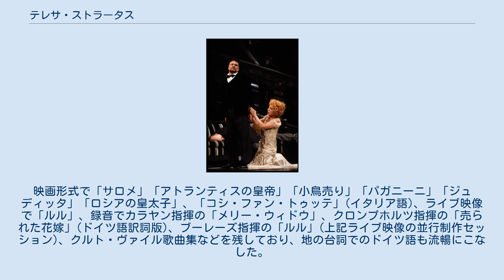テレサ・ストラータス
テレサ・ストラータス（右）1984年 テレサ・ストラータス（Teresa Stratas, 本名：Anastasia Stratakis, 1938年5月26日 - ）は、カナダ出身のオペラ歌手（ソプラノ）。
 トロント生まれのギリシャ系。
欧州各地の歌劇場やメトロポリタン歌劇場で活躍。
レコーディングや公演にも増して、多くのオペラ映画に主演した。
60年代にやはり美貌で人気を集めたアンナ・モッフォと入れ替わるように70年代にピークを築く。
モッフォや、ギリシャ系北米人として先達にあたるマリア・カラスらがイタリアオペラ中心だったのに対して、ドイツ系レパートリーを得意とした。
映画形式で「サロメ」「アトランティスの皇帝」「小鳥売り」「パガニーニ」「ジュディッタ」「ロシアの皇太子」、「コシ・ファン・トゥッテ」(イタリア語)、ライブ映像で「ルル」、録音でカラヤン指揮の「メリー・ウィドウ」、クロンプホルツ指揮の「売られた花嫁」(ドイツ語訳詞版)、ブーレーズ指揮の「ルル」(上記ライブ映像の並行制作セッション)、クルト・ヴァイル歌曲集などを残しており、地の台詞でのドイツ語も流暢にこなした。
他に、イタリアオペラでは「道化師」、「椿姫」、「ラ・ボエーム」、英語オペラで「アマールと夜の訪問者」などの映像がある。
喜劇ではコケティッシュな、悲劇では薄幸な雰囲気を漂わせ、人気を博した。
 1981年にグラミー賞を受賞している。